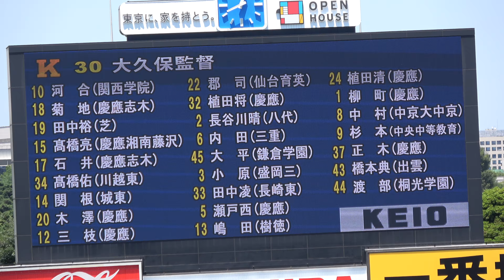2018年東京六大学春季リーグ戦早稲田慶応第2回戦 慶応の素晴らしい応援慶応校旗と塾歌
早稲田が9得点で大勝し、1勝1敗としました。しかし応援では慶応も負けてはおらず素晴らしかったです！慶応校旗の鮮やかさ！そして
27年ぶりの連覇おめでとうございます！